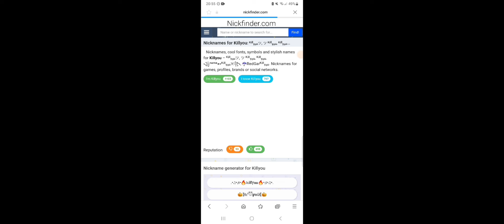So bekommst du einen *Pro* Namen in Brawl Stars!